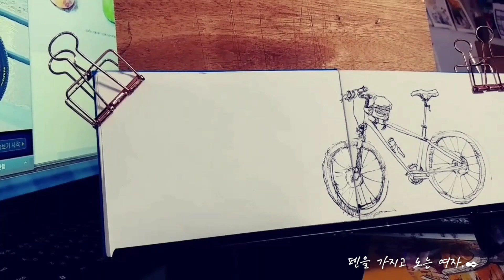쉬운 어반스케치.8(미노씨 자전거)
펜을 가지고노는 여자. ✒